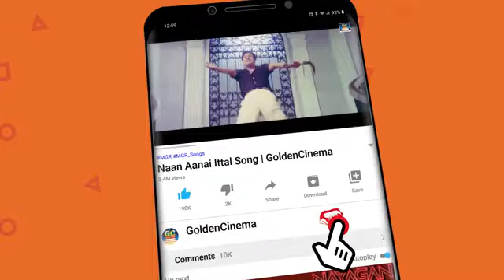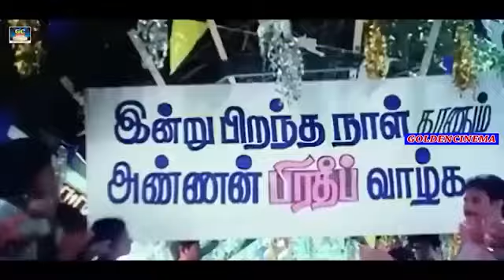அட சுண்ணாம்பு அடிக்கிற சொறி கழுத 🤣 கவுண்டமணி செந்தில் நகால்டிய பாருங்க 😂 SuperHit Comedy HD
Movies
ShortFilms
Special Programs
Events
Movie News